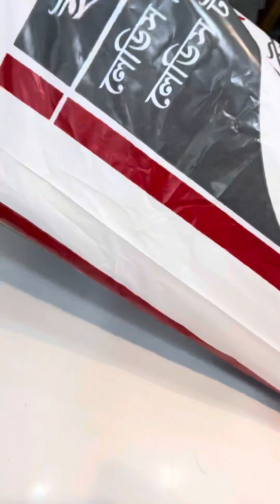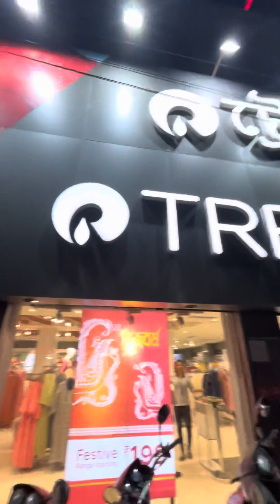Baba ke dilam bday surprise